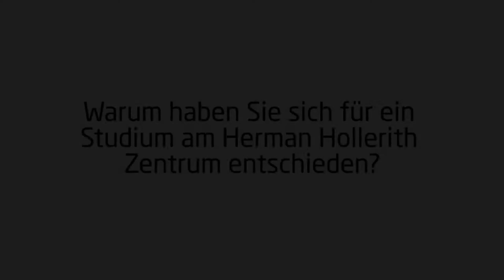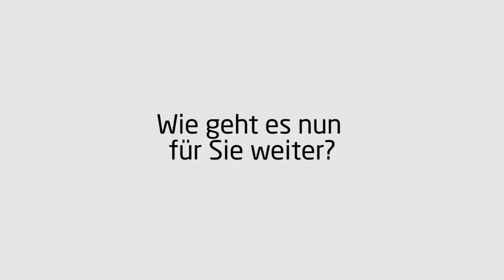Herman Hollerith Zentrum (HHZ) - Interview mit Absolvent Tim Kornherr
Tim Kornherr ist Absolvent des Studiengangs Services Computing – er berichtet über seine Erfahrungen im Rahmen des Studiums und eine schöne Zeit am Herman Hollerith Zentrum.